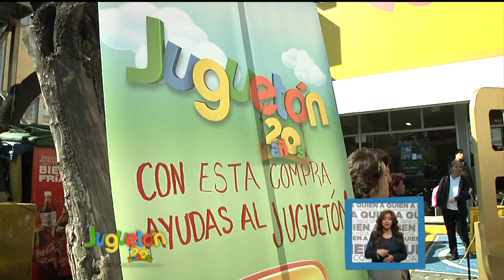Juguetón - Ventaneando activo ¡Tamal por juguete!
¡Tamal por juguete!

10:30 de la mañana lunes a viernes por AZTECA 7